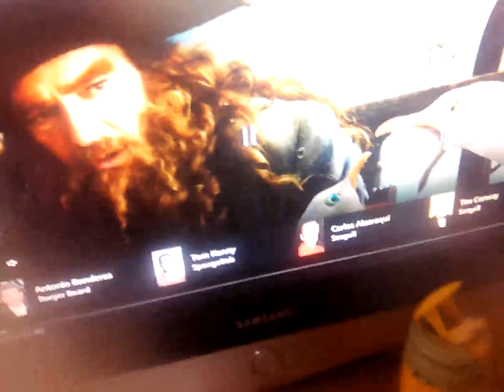4 May 2024